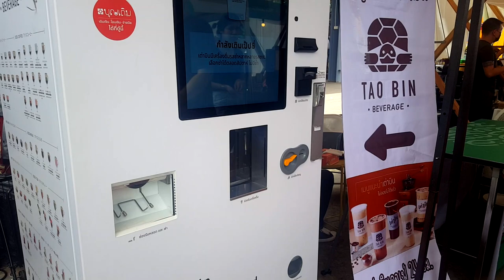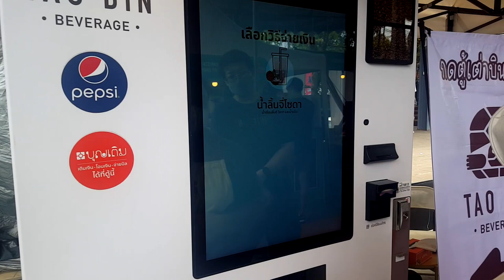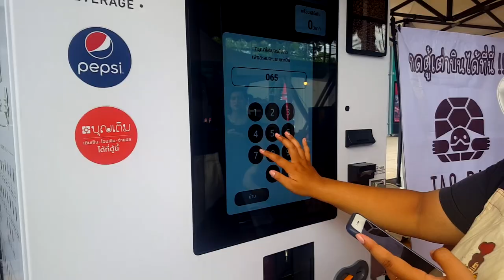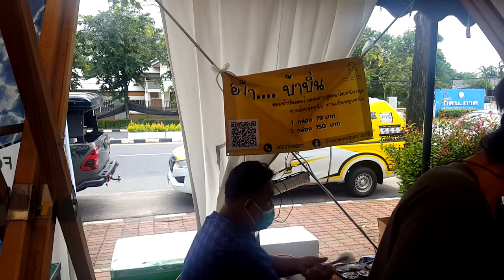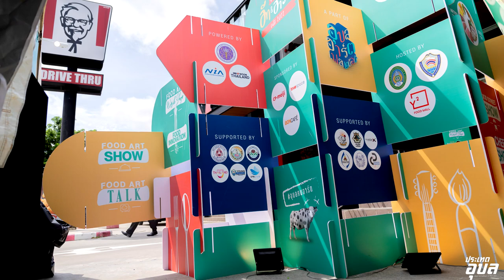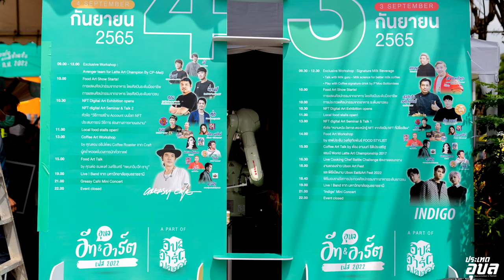Ubon Eat & Art Fest 2022 ที่ YSquare Food Mall, 3 - 4 กันยายน 2565 # 2/2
สวัสดีครับ ตอนนี้เป็นตอนที่ 2 งาน อีท แอนด์ อาร์ต ที่ YSquare Food Mall ใกล้กับห้วยม่วง ตรงที่มี 7-11 ที่เพิ่งเปิดใหม่ งานนี้จะรวมทั้งอาหารและศิลปะเข้าด้วยกัน จัดแสดงวันที่ 3 - 4 กันยายน พร้อมกัน 50 จุด ในจังหวัดอุบลราชธานี มีผู้เชี่ยวชาญด้านกาแฟระดับโลก และระดับประเทศ มาร่วมงานด้วย คุณต่อ คุณต๋องและคุณตอง ทางด้านขวามือของภาพ เป็นผู้เชี่ยวชาญเรื่องกาแฟ ส่วนด้านซ้ายมือคือ คือเชฟประชัน จะมาแสดงฝีมือในการปรุงอาหารและตอบคำถามต่าง ๆ สำหรับผู้ที่สนใจเรื่องการปรุงอาหาร และยังมีผู้เชี่ยวชาญเรื่องการปรุงอาหาร อีกหลายท่านมาร่วมงานในครั้งนี้
            ตู้อาหารหยอดเหรียญเต่าบิน มีเครื่องดื่มหลายชนิดให้เลือก เป็นเครื่องทันสมัย เมนูเป็นระบบสัมผัสทั้งหมด สามารถเติมเงิน โอนเงิน จ่ายบิล ที่ตู้นี้ได้ สามารถจ่ายเงินผ่านแอปพลิเคชั่นได้ ขนมบ้าบิ่น กล่องละ 75 บาท มีน้ำมะพร้าวจำหน่ายด้วย
           ส่วนนี้เป็นงานศิลปะครับ จะที่ชั้นสองของฟูดคอร์ท ท่านที่ชื่นชอบงานศิลปะขึ้นมาชมที่นี่ได้ ขอบคุณภาพจากเพจ ปะเทดอุบลครับ อีท แอนด์ อาร์ต จัดคู่กันแบบนี้ดีครับ ได้มาชมงานศิลปะ แล้วยังมีของกินอร่อย ๆ ด้วย คุ๊กกี้หมูยอ ซุ้มประตูทางด้านซ้ายมือ มี 2 ด้านทั้งซ้ายและขวา เครื่องชงกาแฟอัตโนมัติ งานนี้จะจัดอีกครั้งที่จังหวัดอุบลราชธานี ในเดือนธันวาคม 2565